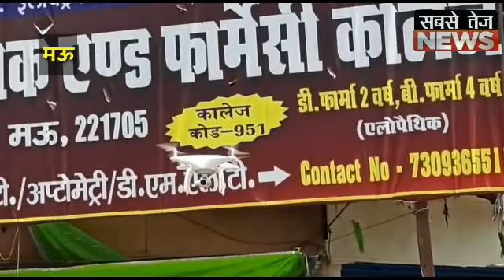राममंदिर के भूमि पूजन को लेकर Mau पुलिस अलर्ट,ड्रोन से की शहर की निगरानी।sabsetejnews